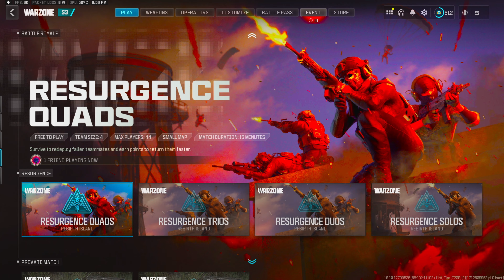The SOA SUBVERTER Rebirth Island Loadout is META! (BROKEN)